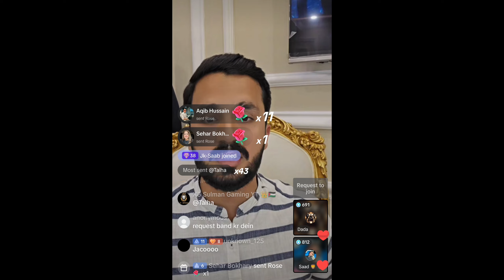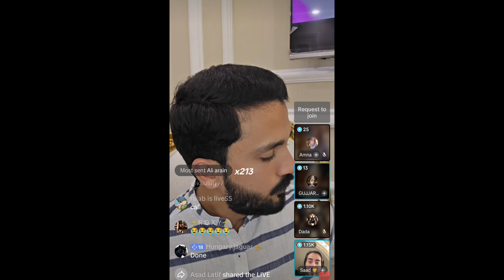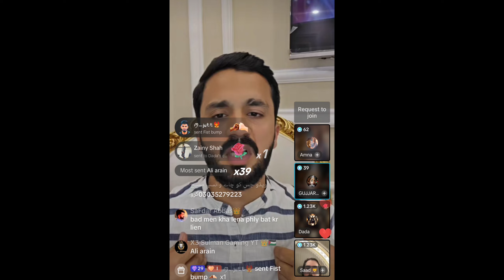Rajab butt tiktok match leave | Rajab ny tiktok live kyu chori | Moeez butt